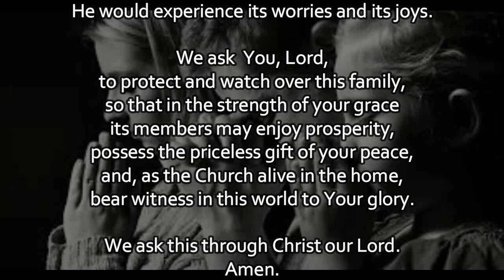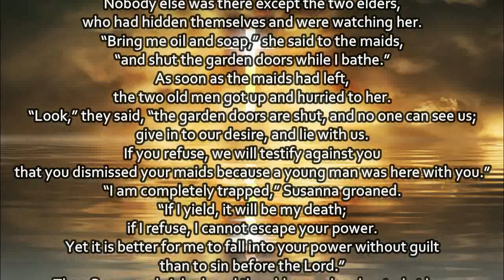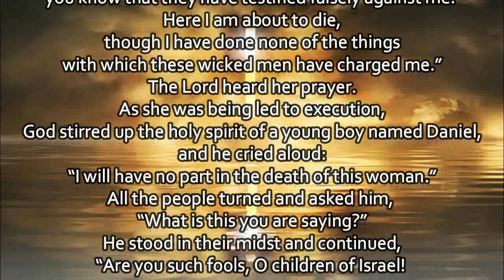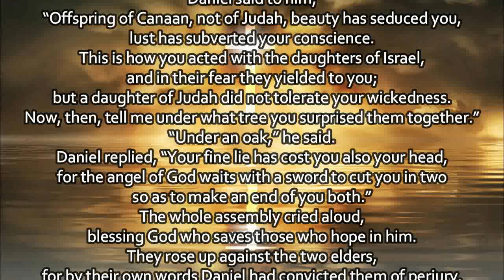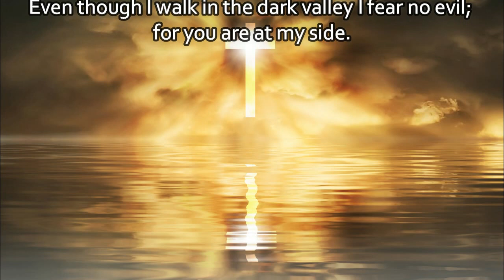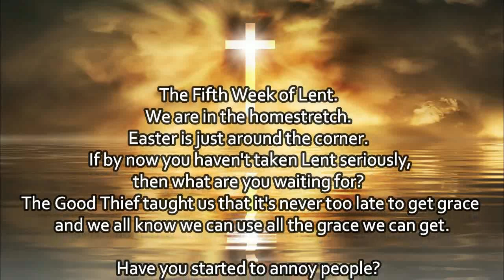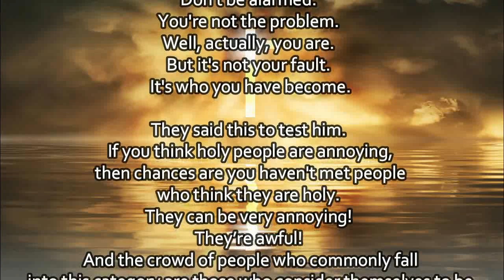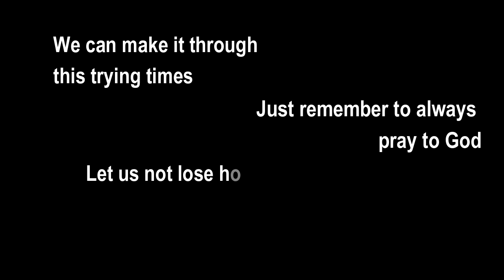Today's Mass Readings & Gospel Reflection | March 22, 2021 - Monday (5th Week of Lent)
1. Aakash Gandhi - Angel's Dream